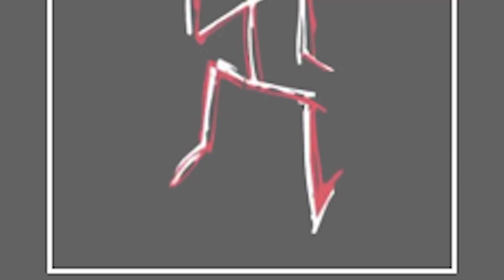Aqasha | Mengenai Filem Embun Dan Erma Fatima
Aqasha adalah seorang penyanyi dan pelakun.

The purpose of this video is to inform, entertain and be used as a forum for discussion between host, guest(s), and audience. The views and opinions expressed by the guest(s) are exclusively their own and do not necessarily reflect the views of the content creator — Ad Samad. Speaking on behalf of myself—Ad Samad; my views are always subject to change, revision, and rethinking at any time. I will not be held responsible for the views and opinions of my guest(s), nor would they be held responsible for mine.

Comments made upon this video is the prerogative of its respective writer/commenter, and they shall take full responsibility, liability and blame for any libelous statement or litigation that result from what they had written in their comment, be it directly or indirectly.

PS Saya terima semua comment mengenai saya dengan hati terbuka, tetapi sebagai tuan rumah, saya akan melindungi para tetamu saya daripada comment yang berbentuk cemuhan, kecaman dan segala negativity dengan memadam atau delete comment sebegitu.